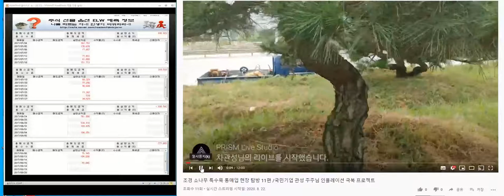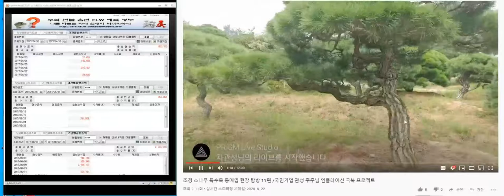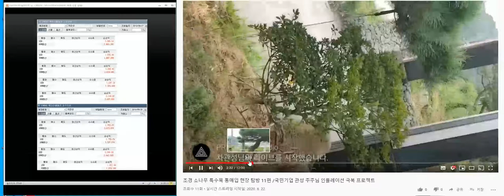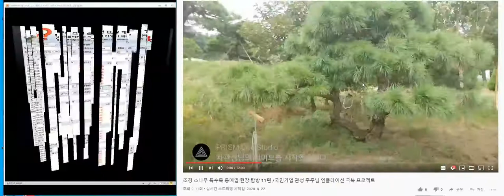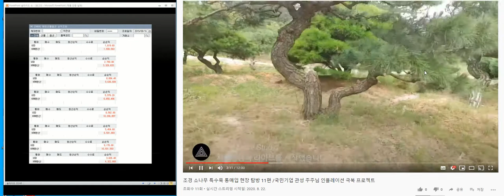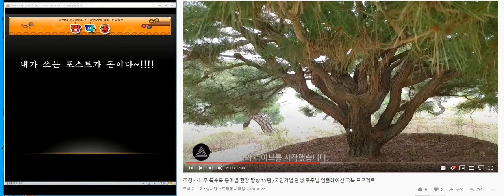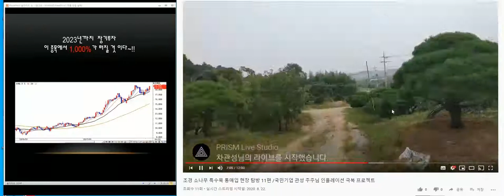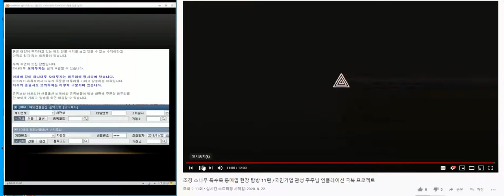조경 소나무 특수목 통매입 현장 탐방 17편 /국민기업 관성 주주님 인플레이션 극복 프로젝트